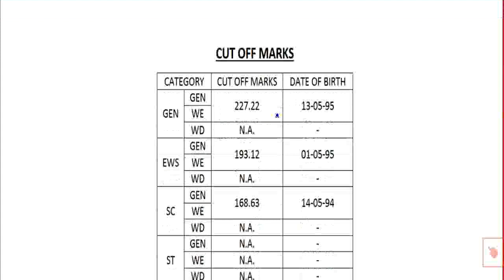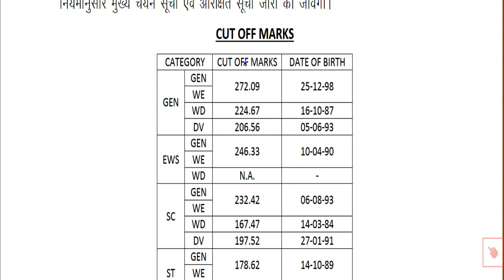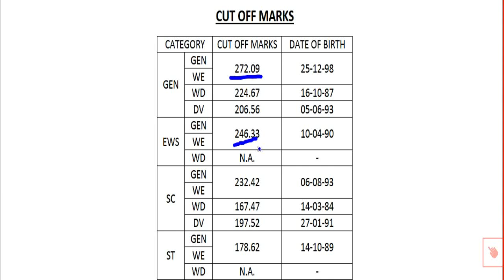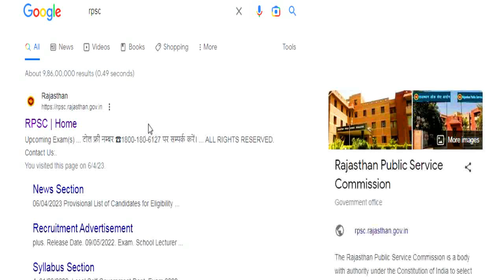rpsc 1st grade physics result 2022 जारी /rpsc first grade result 2022 /rpsc letest news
rpsclatestupdate  2022 New Vacancy | REET 2022 Syllabus & Taiyari Kaise Kare | New Reet Exam 2022 | reet exam latest news